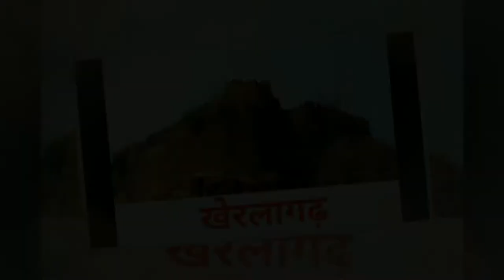History of Kherlagad खेरलागढ - Dr.Shyam Koreti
भारतीय संस्कृती /सभ्यता की पहचान व उसका प्रचार वर्तमान समय मे समाज के समक्ष प्रस्तुत करना व उन विचारो को प्रोत्साहीत करना इस चॉनल का प्रथम उद्येश्य ! /
Identify Indian culture / civilization and present it to the society at the present time and encourage those ideas, the first aim of this channel!